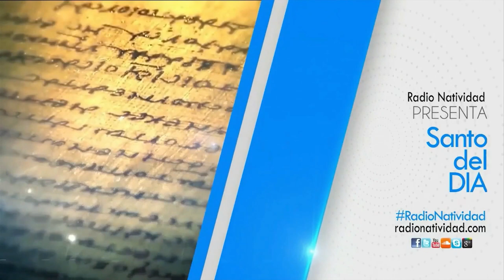SANTO DEL DÍA | 14/11/2022 Lunes, // Fr. JUAN DUQUE, odm